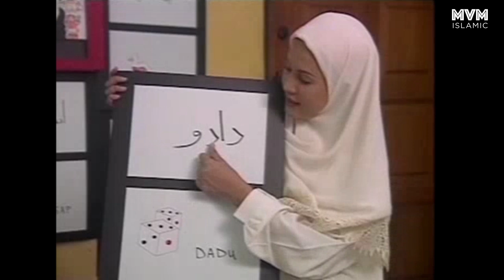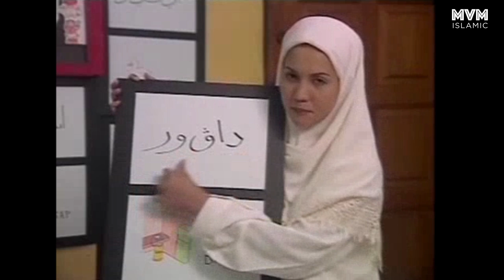Kumpulan Wardah - Dal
ALBUM:

BELAJAR JAWI SAMBIL MENYANYI BERSAMA KUMPULAN WARDAH

Assalamualaikum warahmatullah hiwabarakatuh,
Pembelajaran yang mudah melalui video nyanyian akan membantu kita semua mengenal huruf “jawi “ dengan lebih berkesan. Semoga dengan kehadiran video ini maka dapat memenuhi keperluan asas Teknik belajar “Jawi “. Carilah ilmu walau di mana sahaja untuk Bekalan di dunia dan di akhirat kelak.
Sekian.

BELAJAR DAN MENGENAL JAWI

Tajuk : Dal
Artis : Kumpulan Wardah (Fiffy, Nana, Fahmi & Razman)